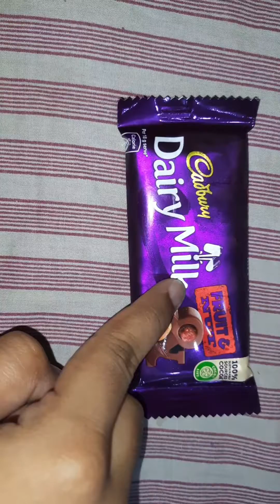Opening of Cadbury Dairy Milk fruit nut chocolate🍫🥜